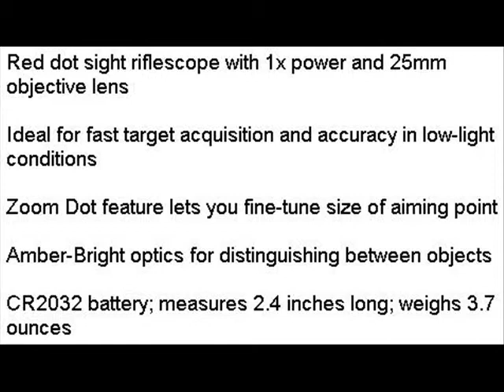Bushnell Red Dot Sight Riflescope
Affordable Bushnell Trophy TRS-25 Red Dot Sight Riflescope available in Amazon only for $99.70.